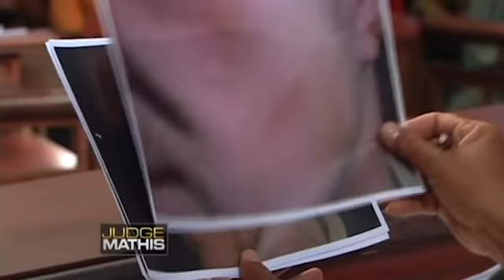Titles to a Trailer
The plaintiff dated the defendant and they eventually got engaged and moved in together. The plaintiff bought a mobile home and says they agreed he would pay the mortgage and she would pay lot rent. He says she never paid, so he’s suing for the down payment on a house. She’s countersuing for rent and the cost of jewelry.